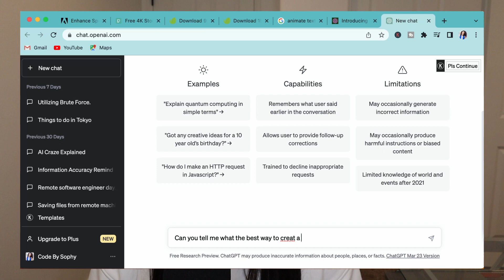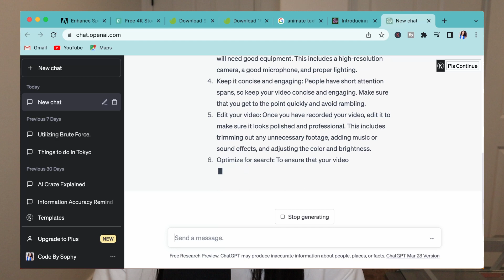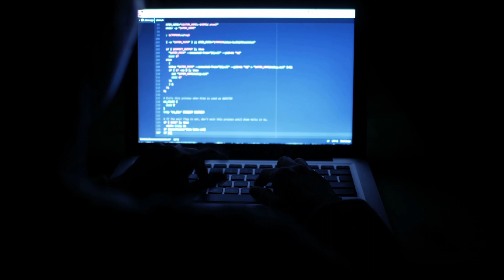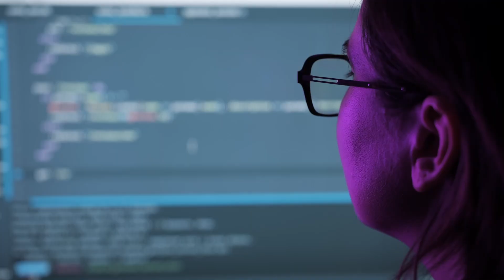Is AI going to replace programmers?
Recently here has been a lot of discussion about the potential impact of artificial intelligence (AI) on the job market, particularly in the field of software development. Some experts predict that AI could eventually replace human programmers, while others argue that AI will simply augment and enhance their abilities. In this video, we'll explore both sides of the debate and examine the current state of AI in software development. We'll also discuss the limitations and challenges of AI in this field, and consider what the future might hold for human programmers in a world of ever-advancing AI technology. Whether you're a seasoned software developer or just curious about the role of AI in the tech industry, this video will provide valuable insights and perspectives on this fascinating and timely topic.